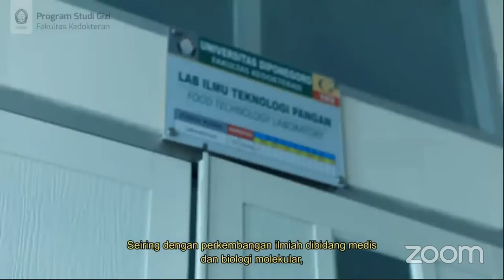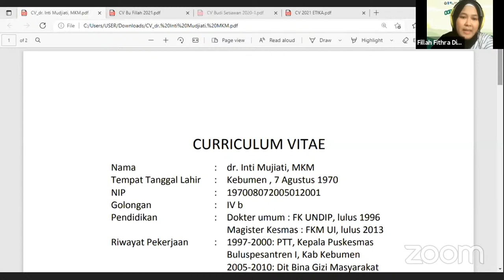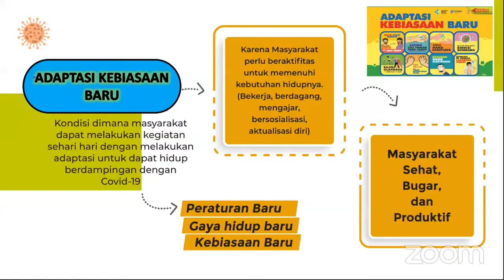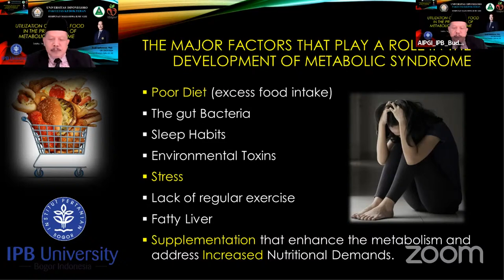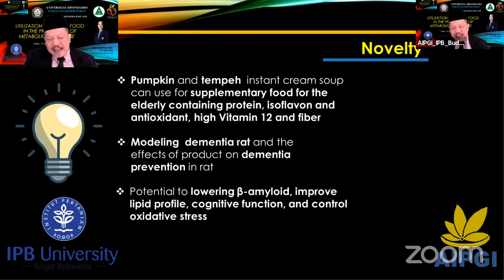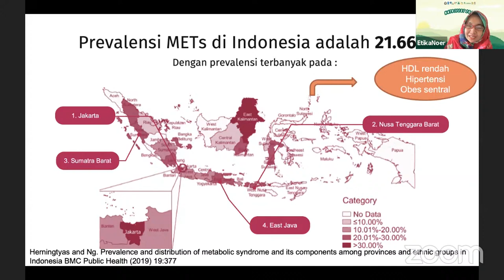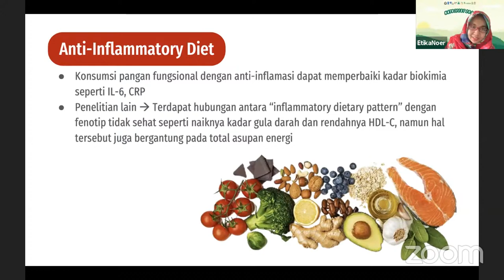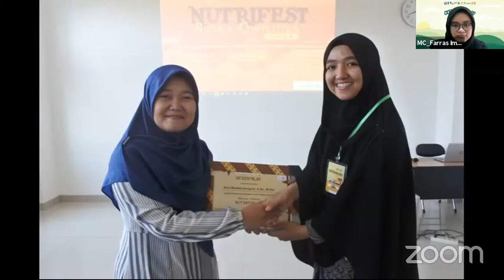OPTIMIZING NUTRITION, FOOD, AND HEALTH SECTOR TO PREVENT CHRONIC DISEASE DURING COVID-19 PANDEMIC